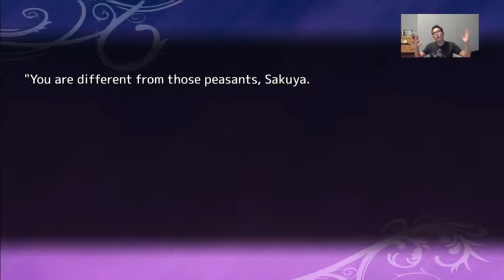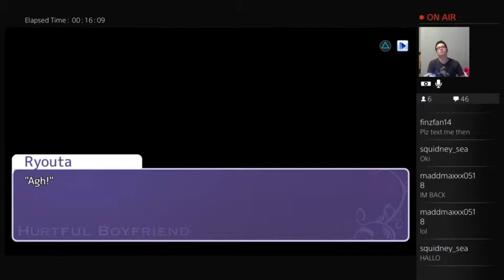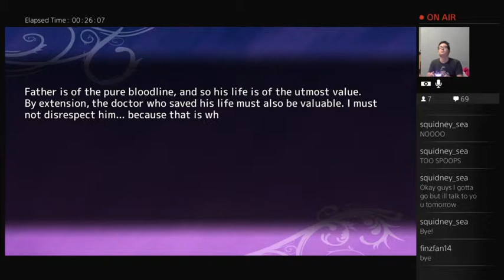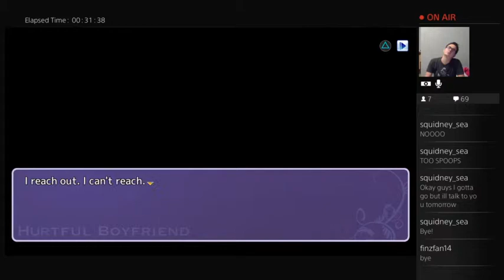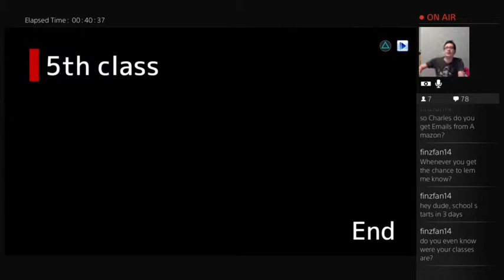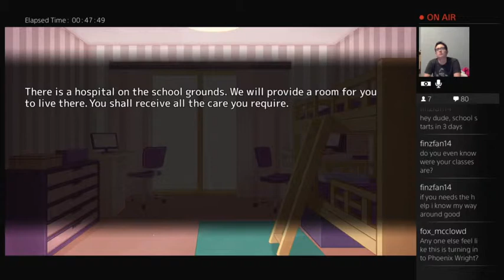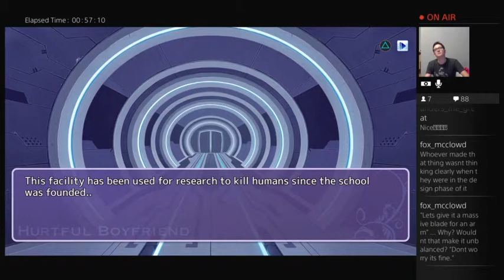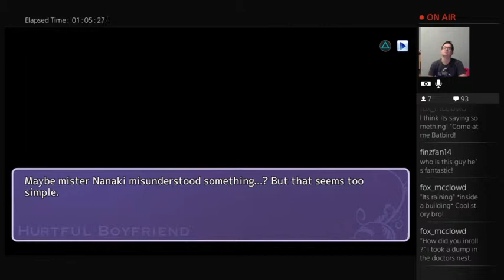BBL part 3!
The third part of hatoful boyfriends BBL!